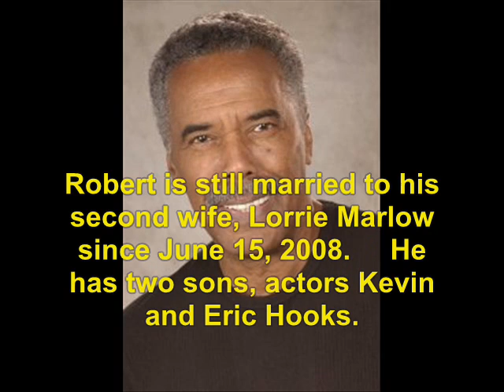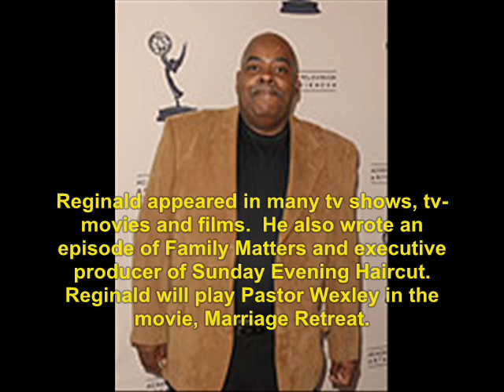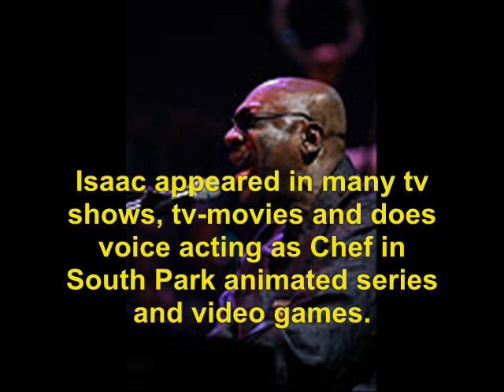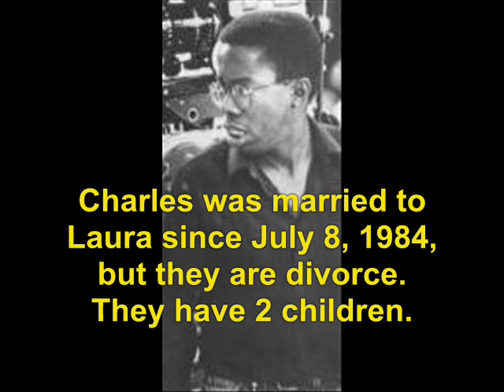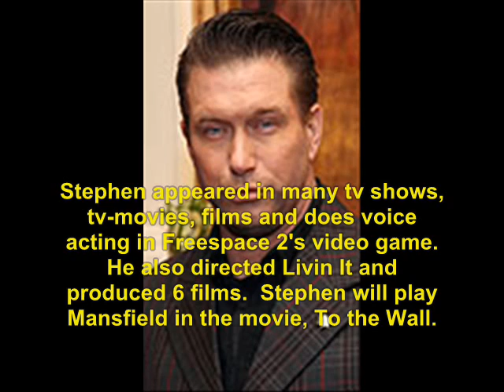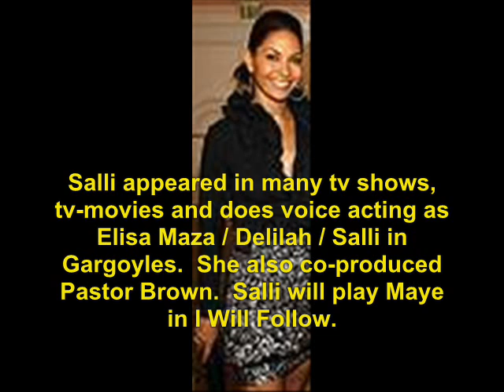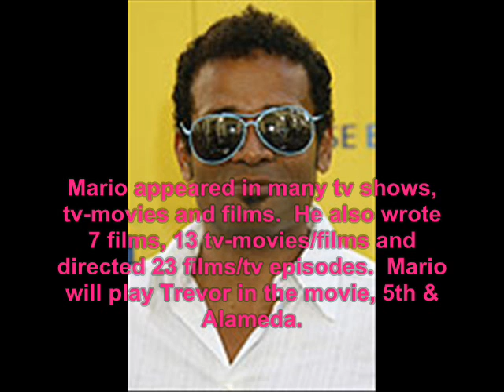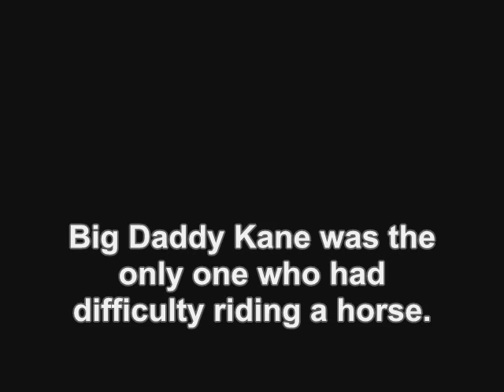Posse (1993): Where Are They Now?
find out what ever happen to the 1993 movie, Posse.